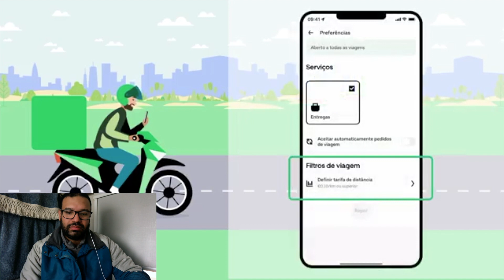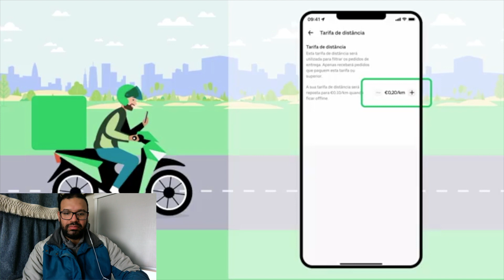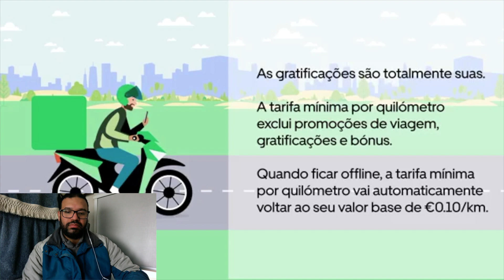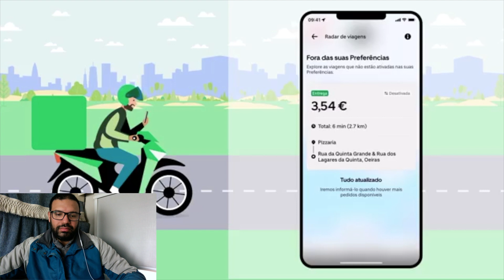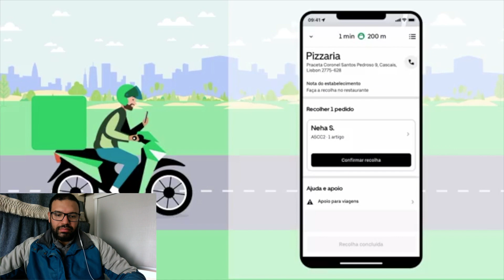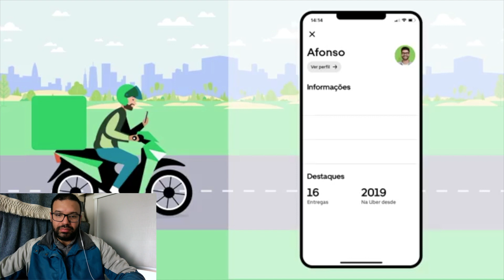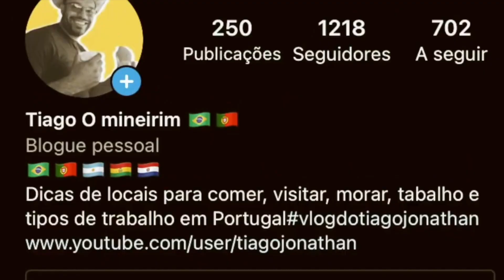🇵🇹 SOMOS TROUXAS... MOTOBOY E ENTREGADOR EM PORTUGAL